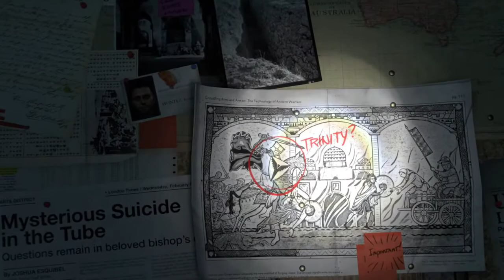João Fernandes playing Rise of the Tomb Raider: 20 Year Celebration